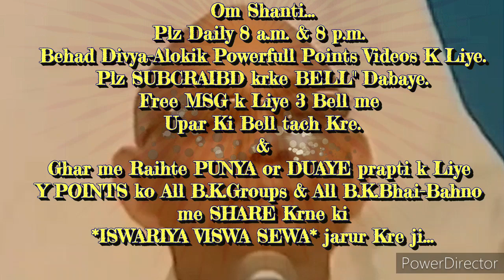ग्रहस्थ में रहते "स्वयं को अंत समय की ईश्वरीय विश्वसेवा करने लायक" बनाने की ईश्वरीय बेहद सहजविधि...